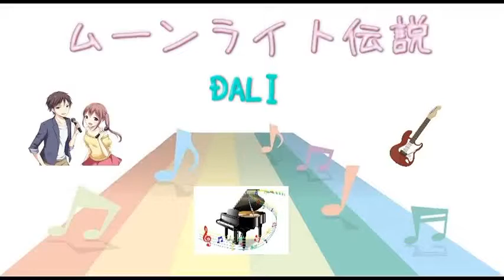[JPOP] ムーンライト伝説 /DALI (VER:ST 歌詞：字幕SUB・翻訳対応 / カラオケ)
デビュー曲。1992年3月21日発売。

作詞：小田佳奈子　作曲：小諸鉄矢　編曲：池田大介

アニメ「美少女戦士セーラームーン」シリーズのオープニング主題歌。